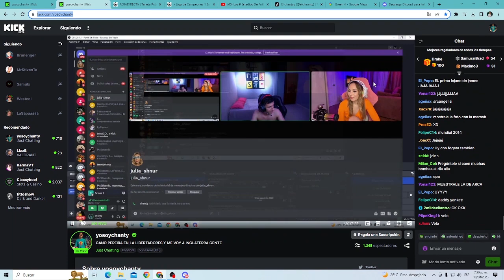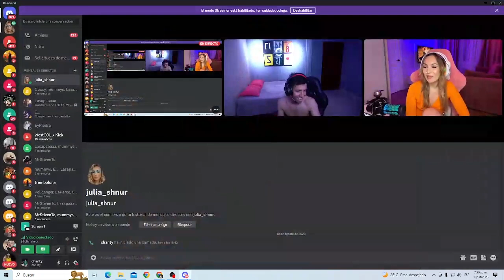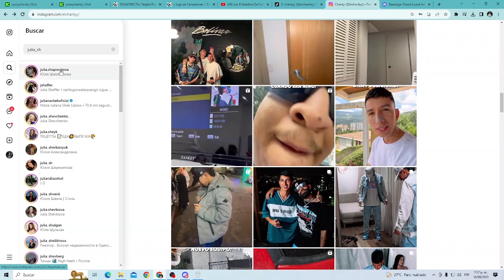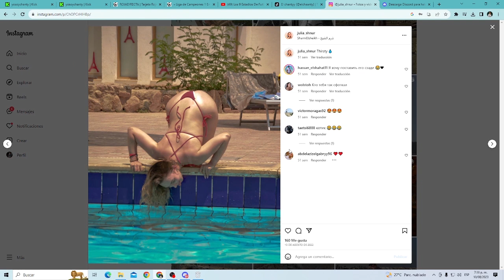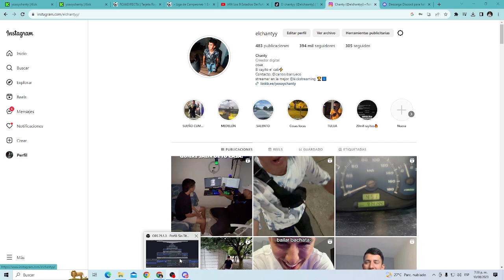Conquistando a mi futura esposa, NO vas a CREER quien es!🤯😍